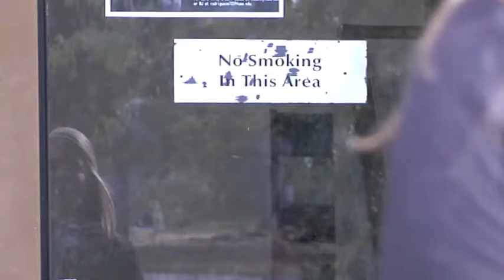A & P Tampon commercial